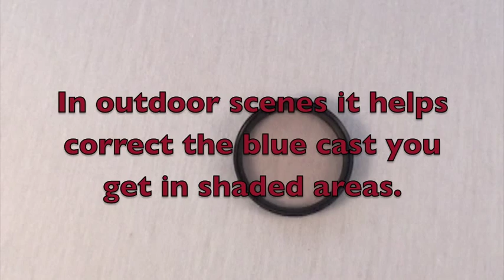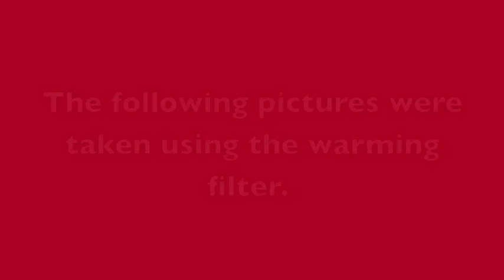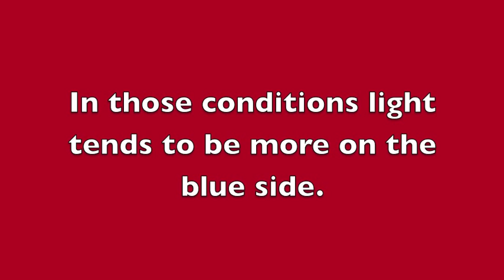Filters Warm 812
Using a Warming 812 Tiffen filter to correct lighting in photography.